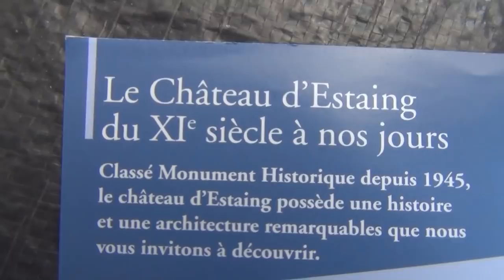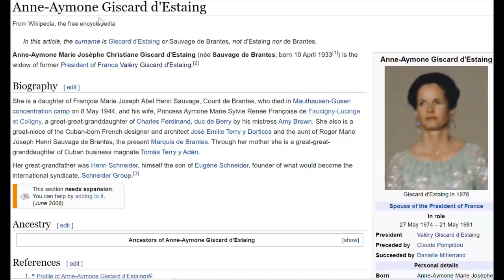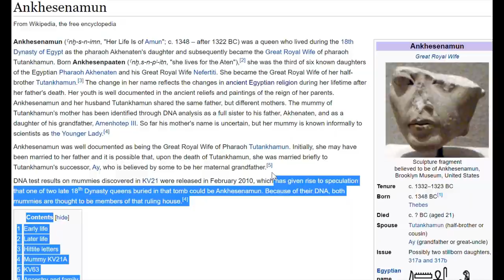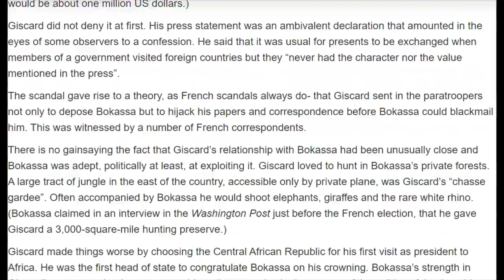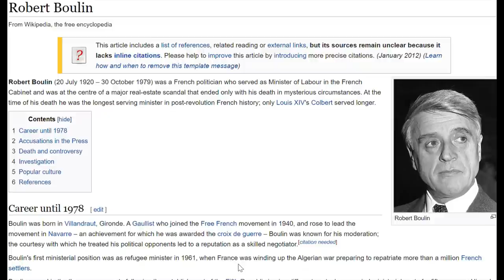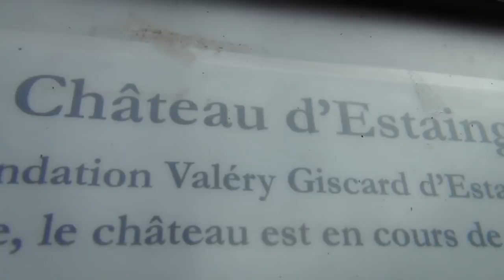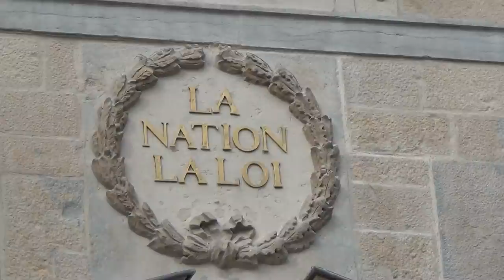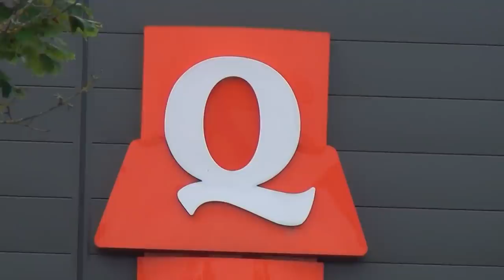Pharaoh Giscard d'Estaing ruling France in Medieval Castle & Emperor Bokassa's Diamonds Corruption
In fact the SpOrt 2OOO logo had the square, as there are three circles in 2OOO for concept of three plus another one in the word spOrt adding up to concept of four; so it does say "square & compass", which I only saw later, when I had it all imported in my computer. The same for the three red Templar V's on the lorry, because behind it there was another V in blue; so also here it did in fact say concept of 4 & 3 for "square & compass". It's everywhere, and everything belongs to them. And we are just their slaves, who are going to be locked up in our homes and forced to the needle with Pharaoh's magic to make us infertile like a genetically manipulated Monsanto plant.